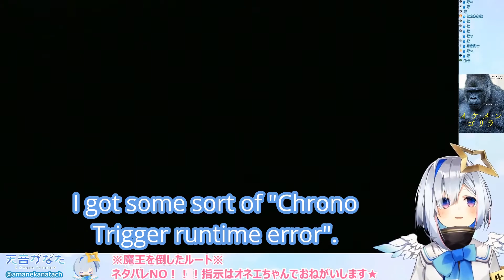Kanata too distracted by handsome gorillas to game properly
Primate Picture Tenshi

Back when I first made this clip, the whole Kanata gorilla joke wasn't a thing yet.  I was looking over old clips I made and saw this and realized that it's a lot funnier / more topical nowadays than back then.  It's funny seeing the chat just confused over what's going on when I know if this happened tomorrow it would be full of gorilla emotes.

(original description:) This just feels like such a perfect representation of Kanata to me.  First, the getting so distracted by a tangent she stops playing in the middle of a fight.  Then, the bizarre out of place gorilla pic that sat on stream for hours.  And finally, a ton of laughter over some unexpected but extremely dumb situation (though I can't fault her too much for this last one; I wanted to sub this because it also made ME laugh like crazy).  I guess surprise is a more powerful sort of humour than you'd expect.